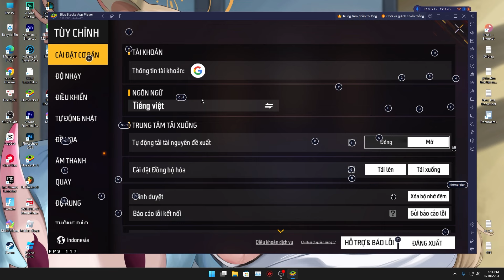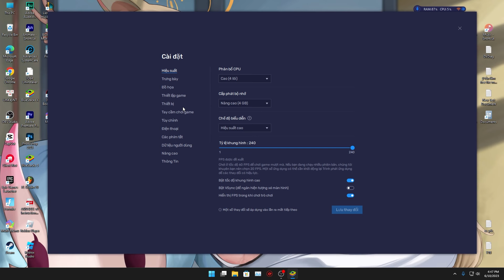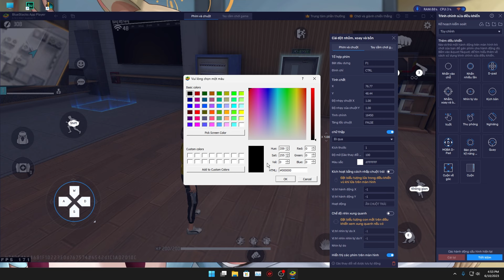BẬT NÚT BẮN BÊN TRÁI, ẨN HIỆN CHUỘT TRONG GIẢ LẬP BLUESTACK 5 - SETTING BẮN ĐẠN DÍNH ĐẦU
⏰Time
7:20 nút bắn trong bluestack

nhớ follow cả mấy chỗ này nữa nha, không thì tôi buồn đó